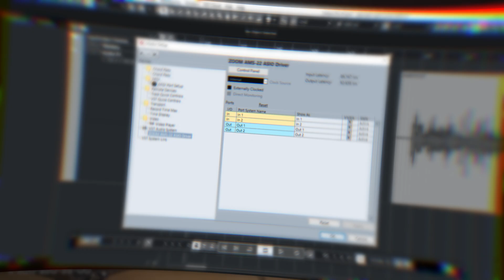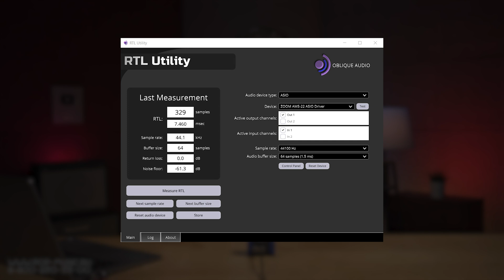Звуковая карта Zoom AMS-22 - стереовход и стереовыход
Компактный аудиоинтерфейс Zoom AMS-22 – это младшая модель линейки, которая подойдет для тех, кому достаточно одного микрофонного входа. Впрочем, здесь также есть линейный стереовход, позволяющий вести запись клавиш или драм-машинки. И разумеется, благодаря небольшим размерам, возможности питания от USB и наличия Loopback такой девайс удобен для онлайн трансляций и стриминга. А функция прямого мониторинга позволяет играть с VST-обработкой. Смотрите на нашем канале обзор звуковой карты для работы в полевых условиях Zoom AMS-22!

0:00 Входы, выходы
3:50 Драйвер и контрольная панель
4:21 Комплектация
4:40 Тесты с широкомембранным и ручным микрофонами, loopback
6:22 Вокальный тест Zoom AMS-22
7:38 Резюме

🎯 Если вы хотите купить портативную звуковую карту Zoom AMS-22 или получить от нас консультацию другим аудиоинтерфейсам и их использованию, вы можете нам написать на или позвонить: Москва - 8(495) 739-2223, Санкт-Петербург - 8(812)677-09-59, многоканальный бесплатный для всей России 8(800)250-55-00